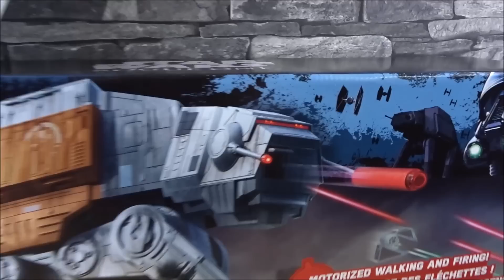N.S.E.C.T. ... RC INSEKT MIT DART RAPID FIRE MODUS (kurze Vorstellung)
NSECT RC Remote Insekt Rapid Fire Modus
Hatte ich mal auf Ebay gekauft: